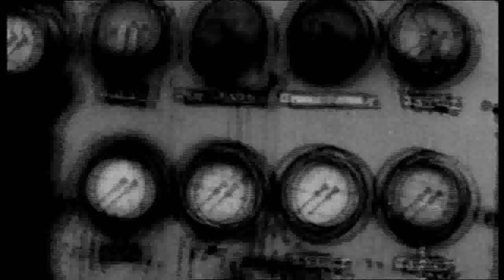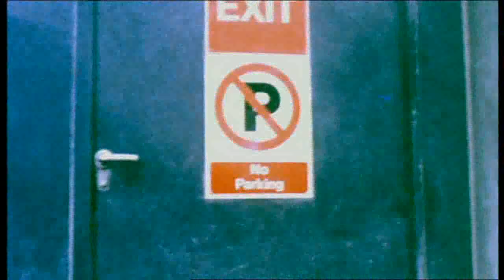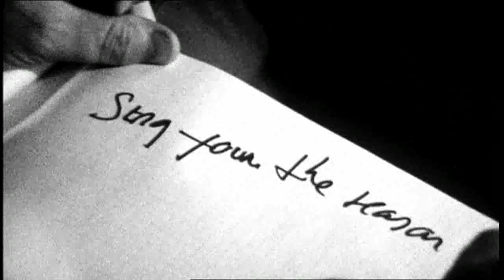U2 - U2 and 3 songs (Documentary)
Taken from How To Dismantle An Atomic Bomb (Collector's Edition 2004)